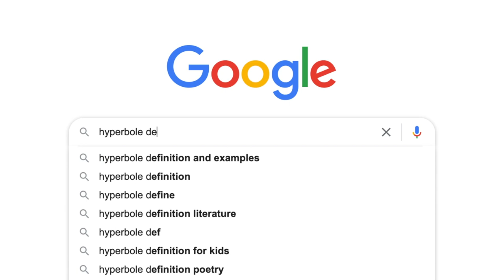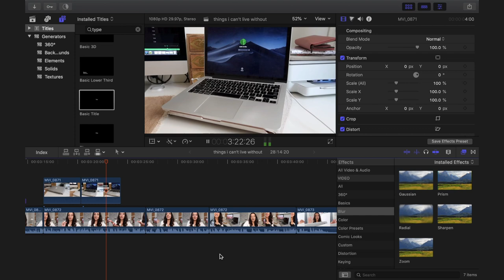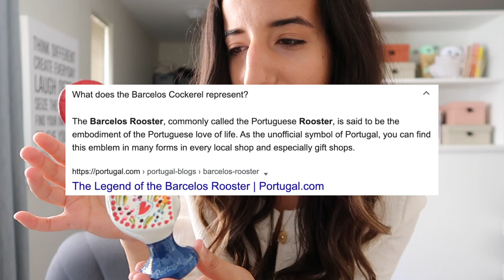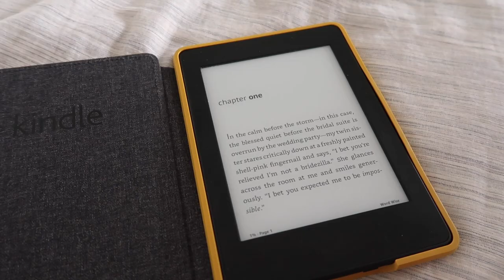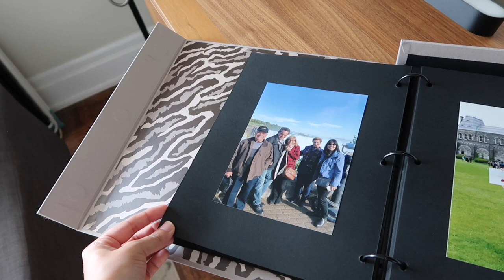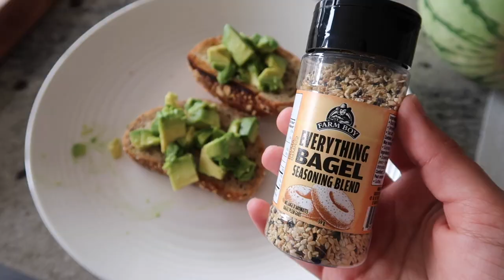30 THINGS I *CAN’T* LIVE WITHOUT: stationery, e-reader, home essentials & more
Today I thought it'd be fun to share some of my ultimate life/home/stationery essentials— some are products I find super useful, and others have more sentimental value. As mentioned in the introduction, the title of the video shouldn't be taken literally (I can live without my fabric shaver lol), but I figured this would be a great way to showcase the things in my apartment that I feel have purpose in my space. I try to be very intentional these days about what comes in/out of my home so that I can fully appreciate what I have! :)

[TIMESTAMPS & LINKS]
00:00 Intro
0:50 Journal - *Archer and olive dotted notebook
01:35 Black Pen *
02:51 Sticky Notes *
02:51 Laptop *
03:19 Memory Card Holder
04:06 Physical Books *
04:29 Hot Water Bottle *
04:49 Galo de Barcelos *
05:39 Plants (Snake Plant & Money Tree)
06:09 E-Reader *
07:20 Window AC Unit *
07:57 Photo Album *
08:36 Yoga Mat *
09:16 Coffee Maker *
09:53 Paring Knife
10:25 Cutting Board
11:21 Everything Bagel Seasoning *
11:39 Garlic Powder *
12:31 Lazy Susan *
12:57 Pantry Organizers *
13:23 Reusable Shopping Bags *
14:05 Insulated Grocery bag *
14:47 Water Flosser *
15:30 Electric Toothbrush *
15:53 Dry Brush *
16:44 Micellar Water *
17:05 House Slippers *
17:56 Curling Iron *
18:16 Fabric Shaver *
19:18 Fabric Steamer *
19:52 Getaway Backpack *
20:48 Cosmetic Bag *
21:14 Tech Travel Pouch *
21:35 Outro